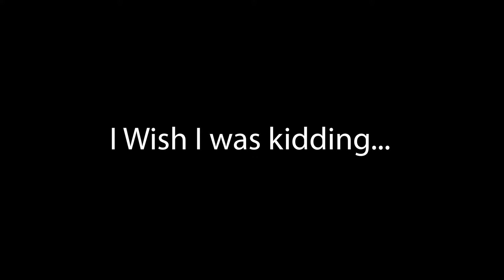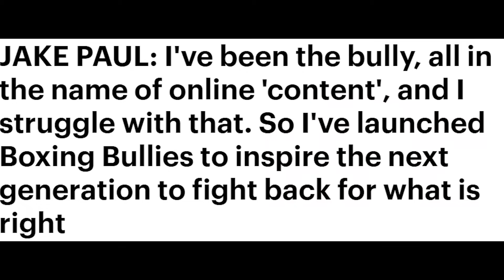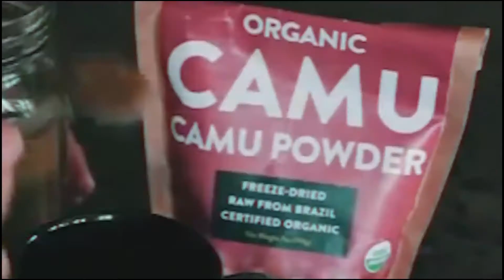Jake Paul vs Cody Ko - The problem and misconception of cyberbullying